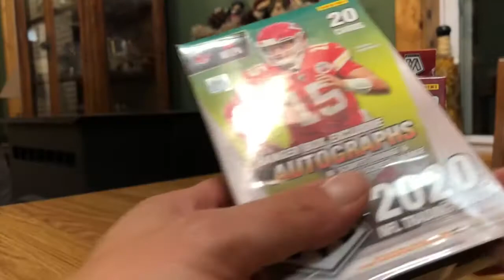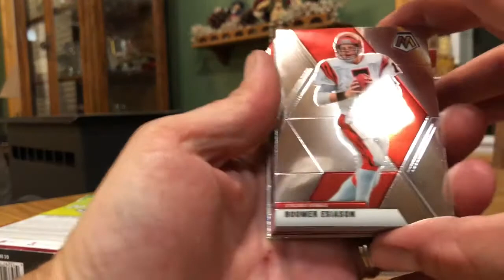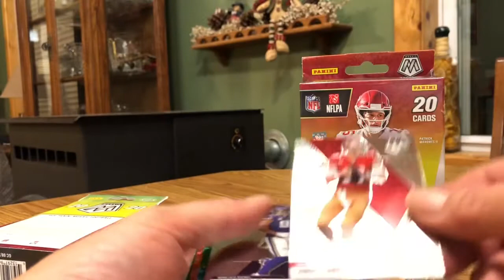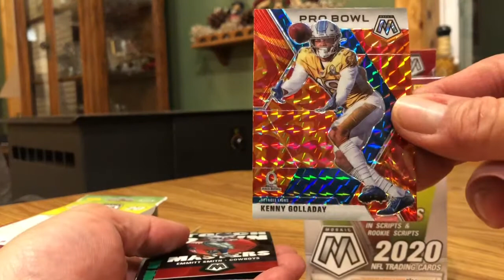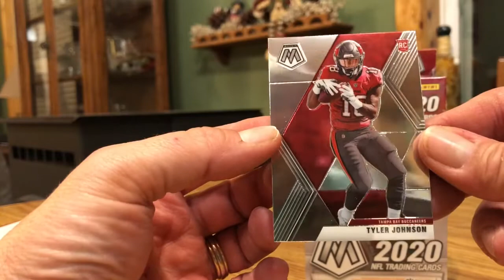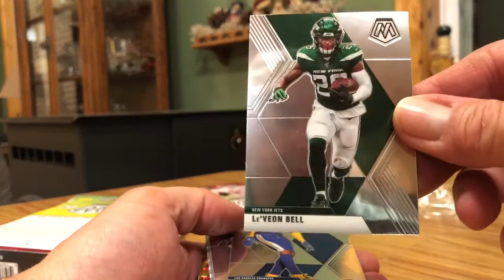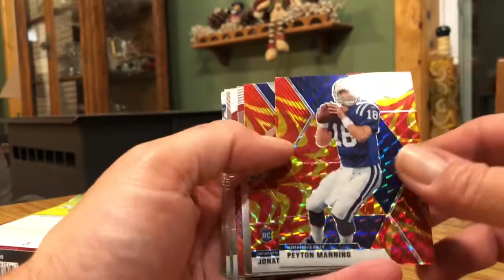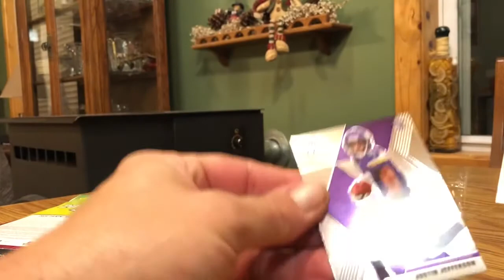2020 Mosaic Football Hangers Walmart & Target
We have been crazy busy moving into our new home. We will be back in full force soon!